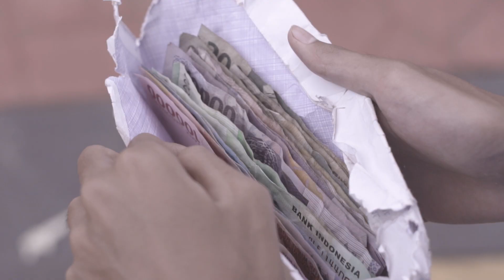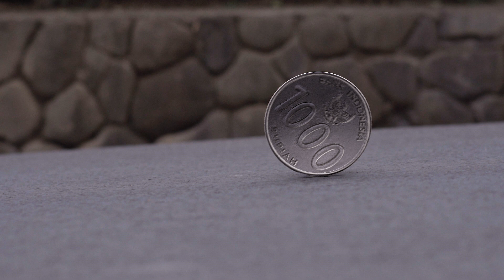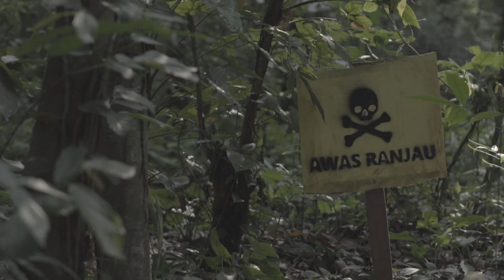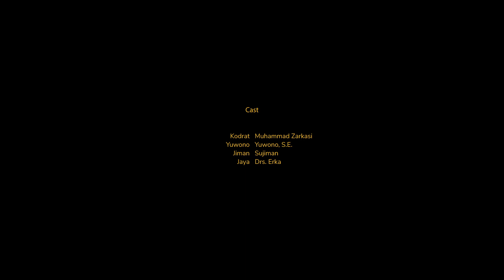Yuk! Tonton Film Sekeping Tanggung Jawab, Pemenang ACFFest 2018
Film berjudul Sekeping Tanggung Jawab disutradarai oleh Fitto E.
Arunfieldo. Film ini menceritakan tentang seorang pemuda pincang bernama Kodrat yang diberi tugas mengantar amplop berisi uang sumbangan untuk anak yatim. Dalam perjalanan, sekeping uang jatuh dari sobekan amplop hingga menggelinding. Apakah Kodrat berhasil mendapatkan kembali koin tersebut?

Sekeping Tanggung Jawab merupakan satu dari 7 film pendek pemenang dalam gelaran Anti-Corruption Film Festival (ACFFest) 2018. Nah, pada tahun ini, Komisi Pemberantasan Korupsi (KPK) kembali menggelar ajang tersebut. Calon peserta sudah bisa mengirim proposal ide cerita sejak 28 Mei lalu dan ditutup pada 15 Agustus mendatang. Tim juri nantinya akan menyaring  hingga terkumpul 10 proposal ide cerita terbaik.

Masing-masing peserta terpilih akan mendapat kucuran dana produksi senilai Rp 20 juta. Peserta terpilih juga berhak mengikuti Movie Camp, fasilitas online editing di Jakarta, dan pendampingan mentor lokal. Pembuat film akan diberikan waktu untuk produksi film selama 2 bulan sejak September hingga Oktober 2019. Film-film yang telah selesai diproduksi kemudian akan diputar pada Malam Penganugerahan ACFFest 2019 di Jakarta pada November mendatang.